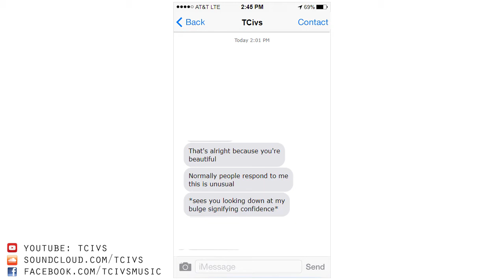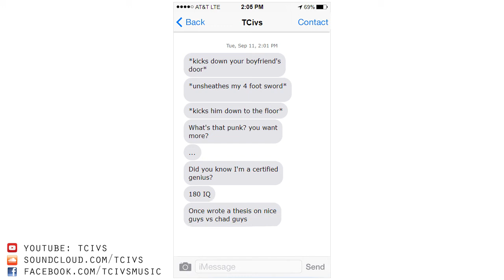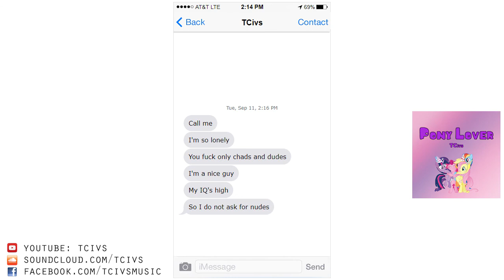TCivs - "r/creepyasterisks rap" (Official Lyric Video)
oWo
*sees you watching this video*
h-h-hey
*looks at feet shyly*